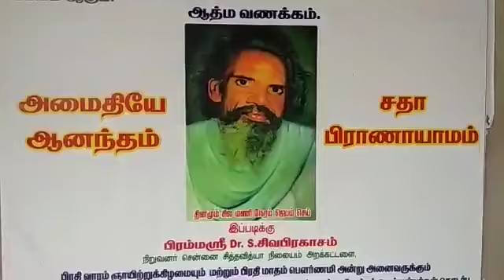சென்னை சித்த வித்யா நிலையம் அறக்கட்டளை (2)